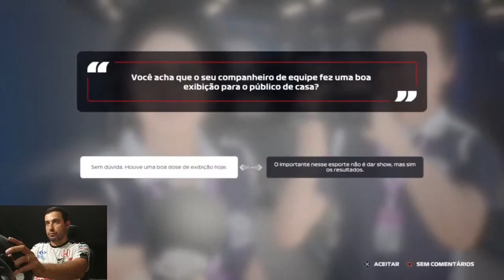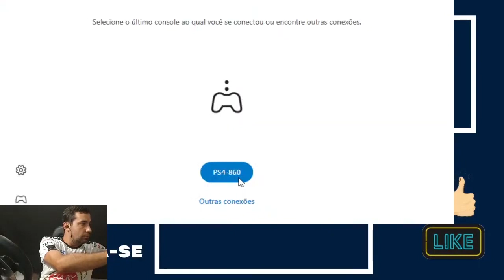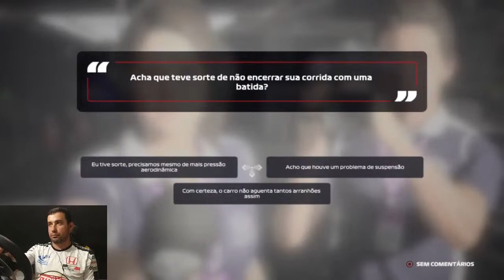GP RÚSSIA (mais um fiasco!) - Gameplay F1 2020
No GP de hoje nosso piloto fez uma classificação com alguns erros e na corrida não conseguiu se aproximar do pelotão da frente e voltou a errar.